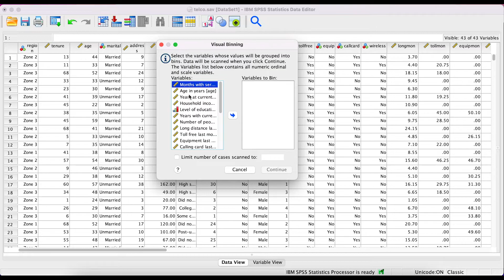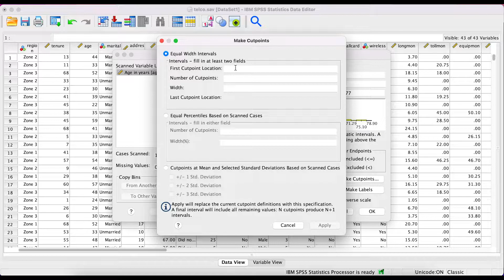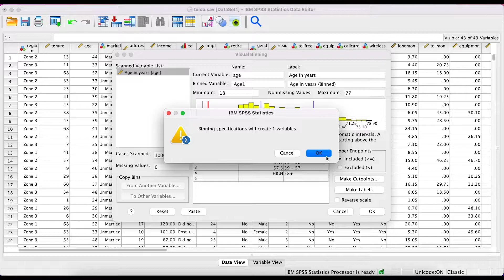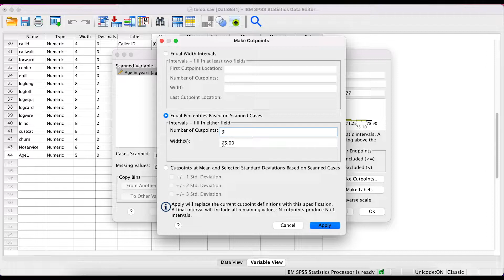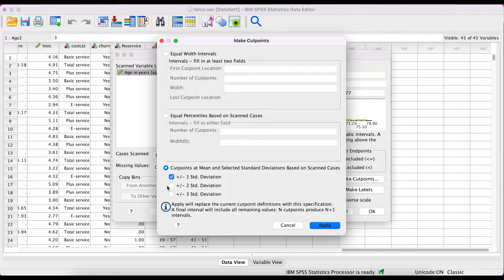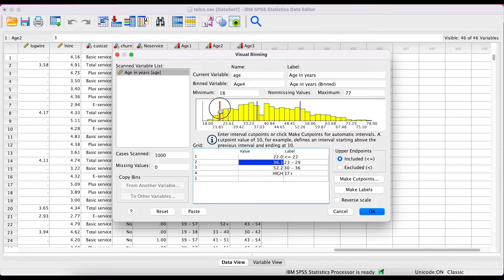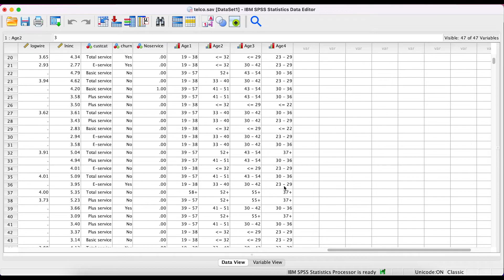#71 Sürekli değişkeni otomatik olarak kategoriye bölme (Visual binning özelliği)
Bu videoda, SPSS'te sürekli verilerin otomatik olarak nasıl kategorik hale getirileceği anlatılmaktadır. Lisansüstü çalışmalarınızda faydalı olması dileğiyle. Keyifli seyirler :)

► Boss Akademi olarak size YouTube'da en bilgilendirici videoları getirmeyi hedefliyoruz. Destekleriniz için teşekkürler :)

Sponsorluk, reklam, teklif, şikayet, soru ve görüşleriniz için bir alttaki e-posta adresine yazabilirsiniz..